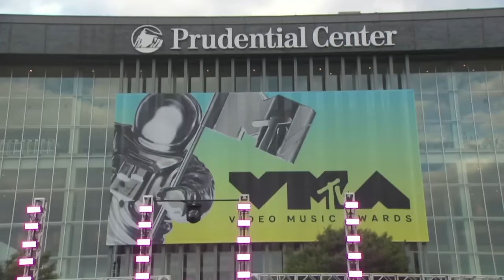Saucy Santana - "Booty" & "I'm Too Much" Medley (2022 MTV VMAs)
Music video by Saucy Santana performing "Booty" & "I'm Too Much" Medley (2022 MTV VMAs). (C) 2022 RCA Records, a division of Sony Music Entertainment